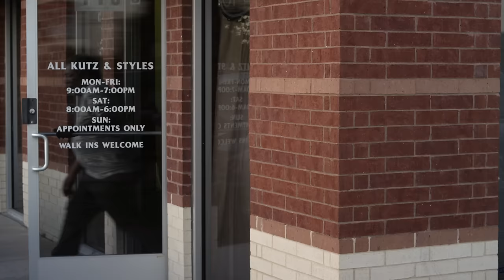Official Trailer A Heart That Forgives - The Movie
A Heart That Forgives is a powerful film about the human capacity for forgiveness. Inspired by Kevin LeVar's song "A Heart That Forgives" - Directed By M. Legend Brown,  Produced by Kelly Gray, Written by Ken Jenkins